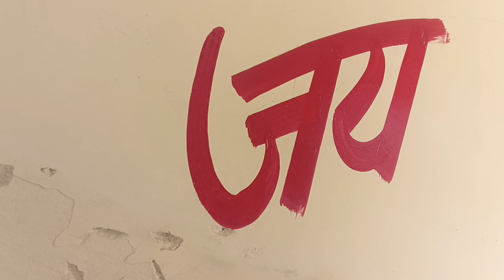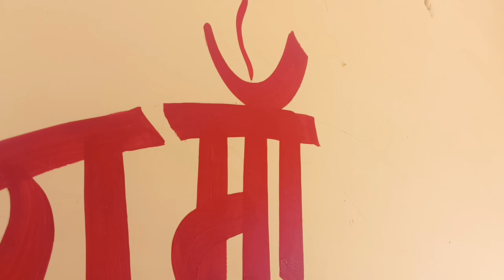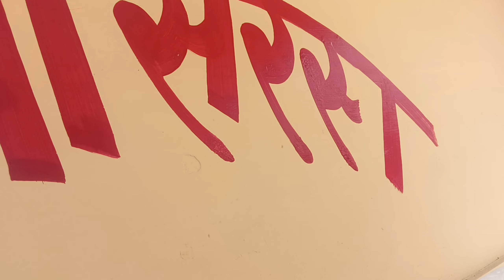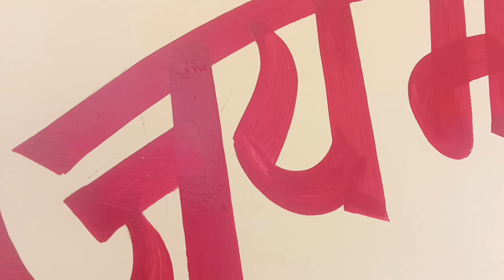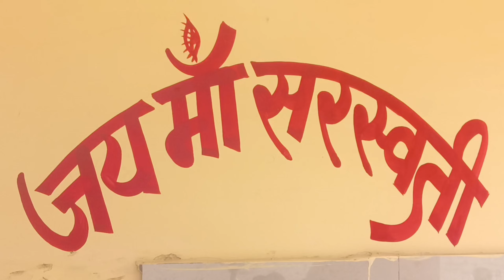जय मां सरस्वती लिखना सीखें सुन्दर अक्षरों में ✍️ Hindi letter writing l Gagan Arts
paint brush se kaise likhe hindi me
hindi me paint brush se kaise likhe
brush se kaise likhe
paint me hindi typing kaise kare
paint brush se kaise likhe
paint me hindi kaise likhe
paint me hindi kaise likhe windows 10
painter kaise bane
painting writing kaise kare
paint se kaise likhe
hindi me kt letter kaise likhe
painting writing brush
brush kaise pakad kar likhe
writing painting kaise sikhe
painter kaise likhe
paint brush se kaise likhen
painting writing kaise sikhe
painter kaise sikhe
brush se paint kaise karte hain
painter kaise bane
painting brush se kaise likhe
painting kaise sikhe
brush se likhna kaise sikhen
painting brush se painting kaise karte hain
painting writing kaise sikhe aasani tarika se
flet letter writing in hindi
letter writing
letter writing skill
hindi letter in flet writing karyalay drawing
hindi letter writing drawing easy
letter of credit in hindi
singboard letter writing in alphabet
wall painting writing in hindi
types of letter of credit in hindi
round flet letter writing
flet letter writing drawing easy
letter writing
writing art letter a
hindi writing
3rd writing letter a
constant intensity shading in hindi english likhna kaise sikhe
english likhna sikhe part 1